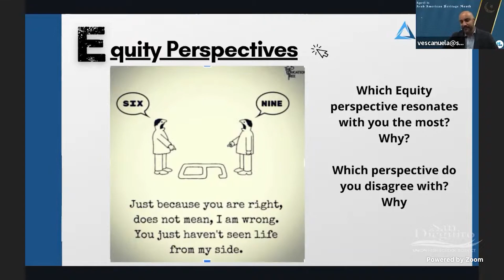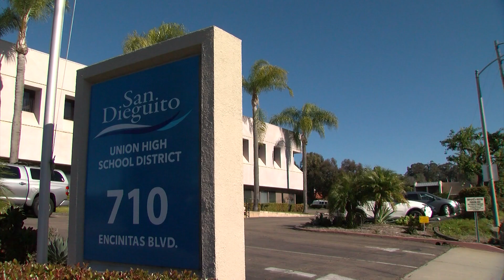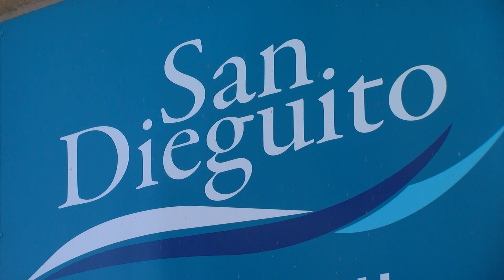San Dieguito superintendent on administrative leave for racially biased comment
The Superintendent of San Dieguito Union High School District is on administrative leave tonight following racial comments she made last week during a diversity training session.

KPBS Education Reporter M.G. Perez has the story.